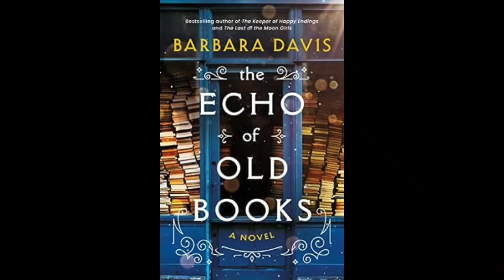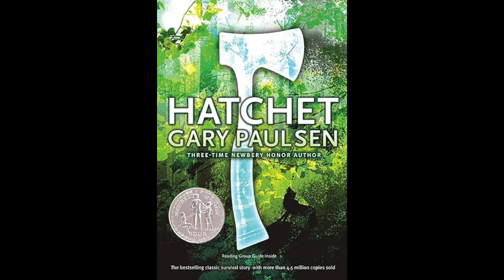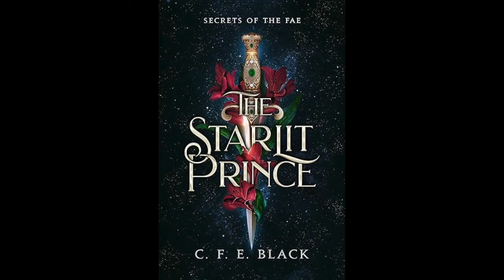❄️ CHRISTIAN BOOKS FOR JANUARY | Christian books review (teens, children, & adult novels)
Christian books for your list! I have children's books, young adult (teens), and adult books in this mix. Christian book reviews of some of the top Kindle books.

Eco of Old Books
A Thousand Heartbeats
The Starlit Prince
Within These Walls of Sorrow
The Counterfeit Betrothal
The Deconstruction of Christianity
Never Lie
Ask for Andrea

📌 Kindle Unlimited
The Kindle I have

Try 3 weeks of IEW for FREE!

🎨 Our Favorite Art Program; Yellow Spot Sun.